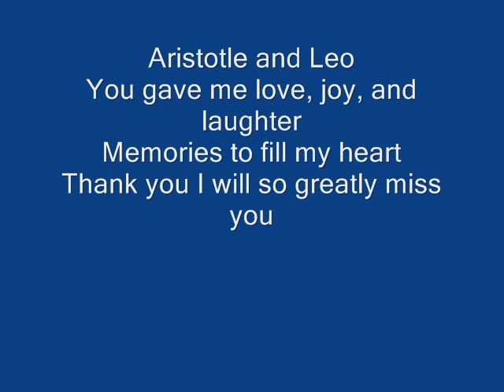Stotle and Leo- RIP- Great Danes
A good bye to two of the best dogs in the world